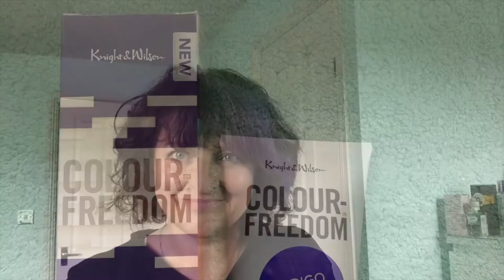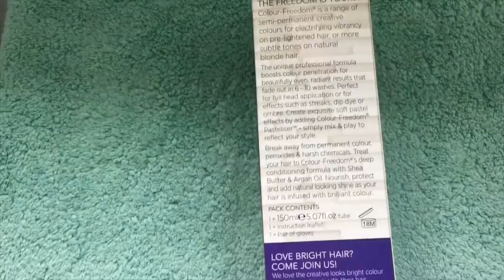Indigo Night by Colour Freedom - Application.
This video shows the before and after application of the Colour Freedom temporary colour Indigo Night.

Music.. Crib 67 by Epidemic music.